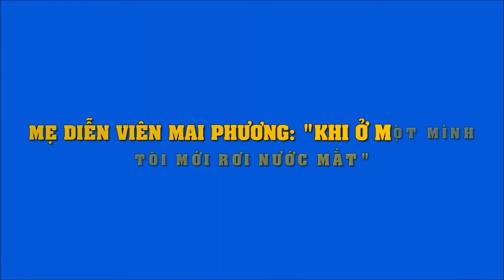Mẹ diễn viên Mai Phương: "Khi ở một mình, tôi mới rơi nước mắt" | Tin Nhanh Nhất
Mẹ diễn viên Mai Phương: "Khi ở một mình, tôi mới rơi nước mắt"